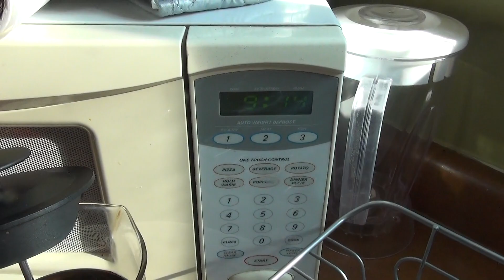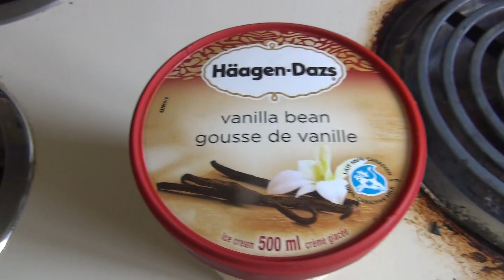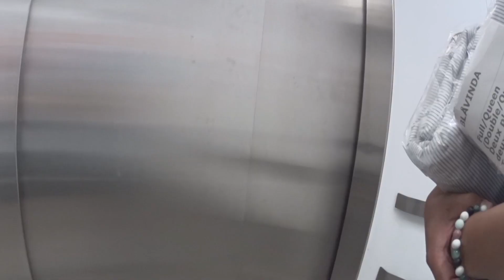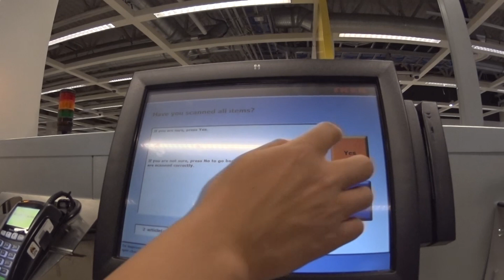人生初のアイキア（イケア）へ！めちゃめちゃ広くて迷路みたいだった カナダ生活ブイログ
2018年の冬頃まで2年半ほど願掛けでグルテンフリー生活をしていました。その間に体重が２０キロくらい落ちて食事の量もだいぶ減りましたが、願掛けも終わったし、また太ってしまうのではないかとか、アレルギーが出るのではないかとかいろいろ怖かったけれど、思い切ってグルテンフリーをやめてみました。今はなんでも食べてます。